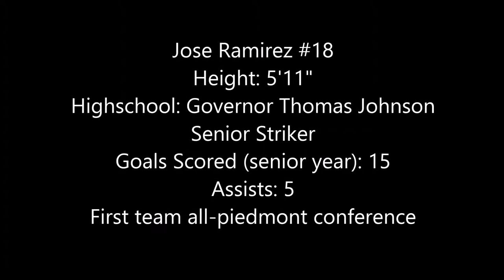Jose Ramirez Senior Highlights